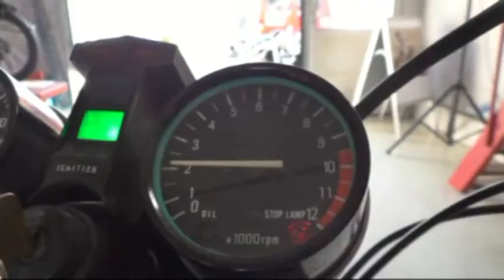Kawa Z 500 StreedTracker aus der Hexenküche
Hexenküche SUPER-BIKE-BOX.com